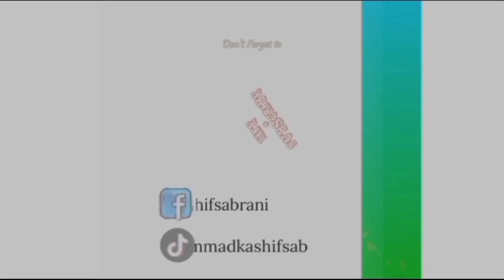Omaim K Kehnay Pai Nathiya Gali Ghomnay Gaye....